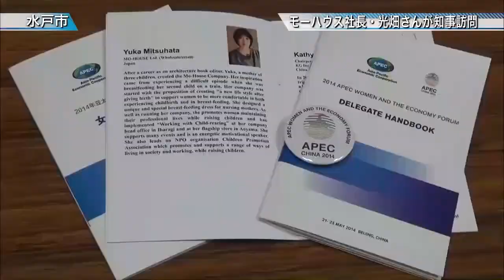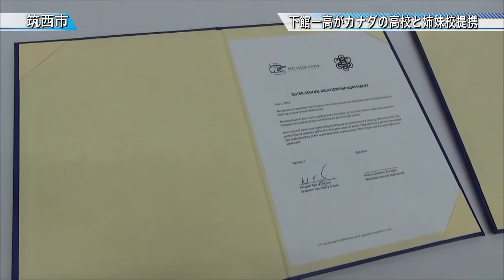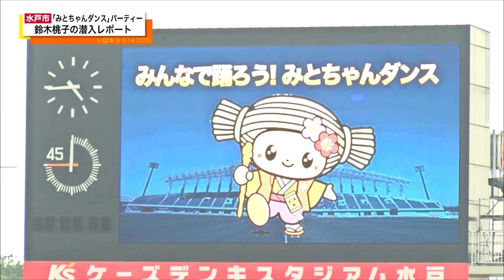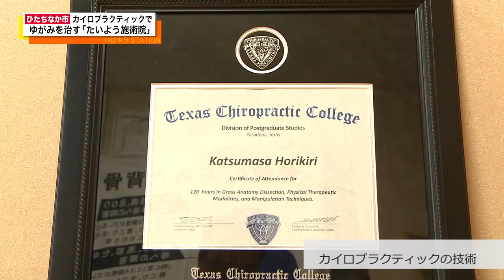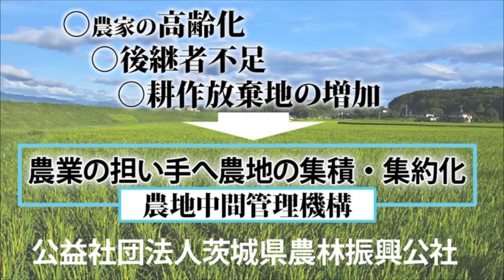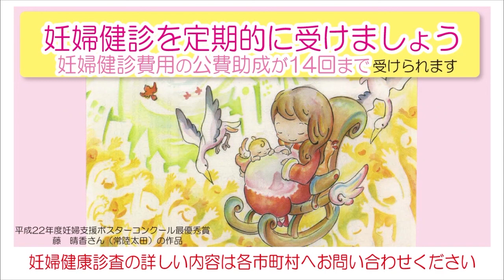いばキラSTATION アーカイブス(H.26.06.24)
00:00～
つくば市にある「つくば わんわんランド」から西野ひとみがお届けします。
今日ご紹介するのは...どんな可愛い動物なんでしょうか♪ ...お楽しみに!!

茨城県内の話題を皆さんにお届けする【茨城新聞ニュース】
11:37～「笠間市に外国人研修員(笠間市)」
13:40～「モーハウス光畑由佳が橋本昌知事を表敬訪問(水戸市)」
16:03～「下館一高がカナダの高校と姉妹校提携(筑西市)」

18:54～
「鈴木桃子の潜入レポート」
鈴木桃子が、先日 水戸市のケーズデンキスタジアムで開かれた
「1万人で踊ろう！みとちゃんダンス パーティー」に潜入してきました！

30:10～
「いばキラpeople!」
今回は大澤幸子がひたちなか市にある「カイロプラクティック"たいよう施術院"」へ。
カイロプラクティックや、生活習慣の見直し方などについてお話をお伺いしてきました★

47:56頃～
「いばキラピックアップ」
皆さんにご投稿いただいた身近なニュース、写真・映像などをご紹介！
投稿はいばキラTVのFacebookページにて、随時募集しております♪

この他にも茨城県の旬な情報・話題を盛りだくさんでお届けします！